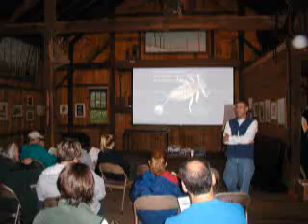PRWC's Macroinvertebrate Day 2007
A video showing volunteers collecting samples of macroinvertebrates in the Pomperaug River System